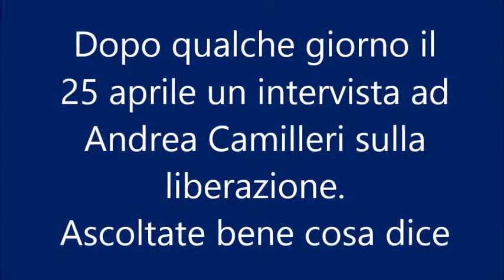Salvini: " 25 aprile? non mi interessa il derby fascisti-comunisti". La risposta di Andrea Camilleri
Salvini prima del 25 aprile 2019 ma delle dichiarazioni che non passano inosservate allo scrittore/regista siciliano Camilleri, che in un intervista dice quello che pensa sull'attuale ministro dell'interno.